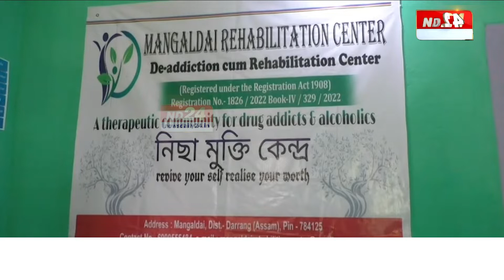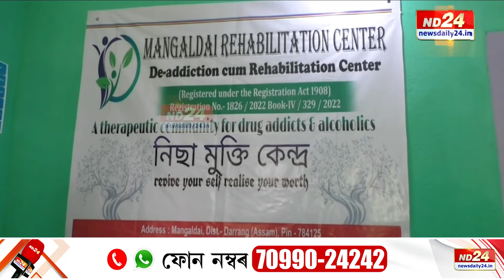মঙলদৈৰ ২ যুৱকৰ ব্যতিক্ৰমী যাত্ৰা। নিচাসক্তিৰ পৰা নিচামুক্তিলৈ এই দুই যুৱকে দেখুৱাইছে নিদৰ্শন।